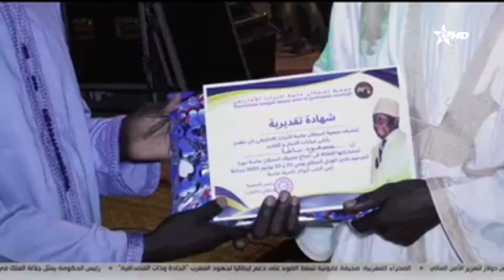اشتوكة ايت باها : ماسة تحتضن معروف اسمكان